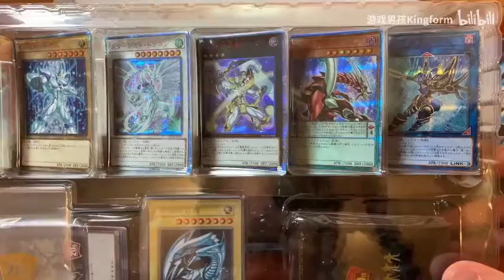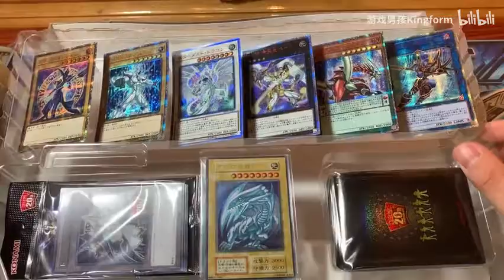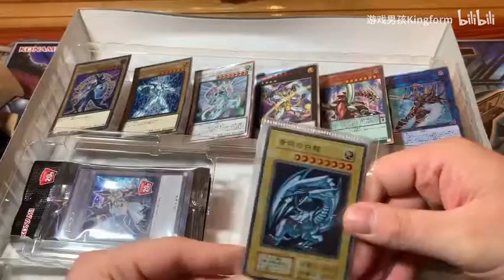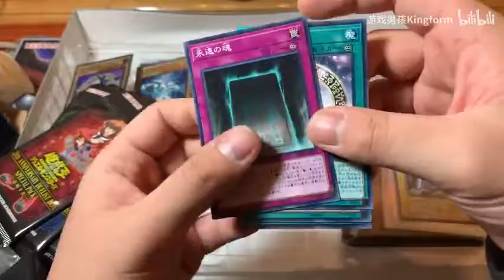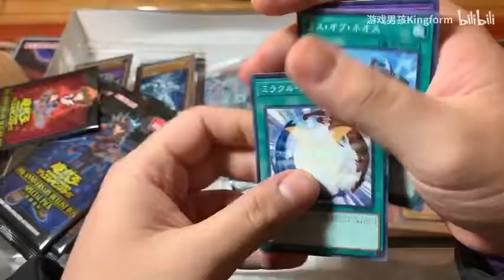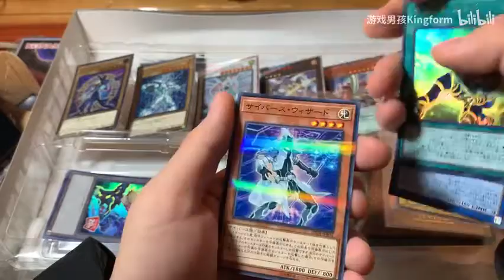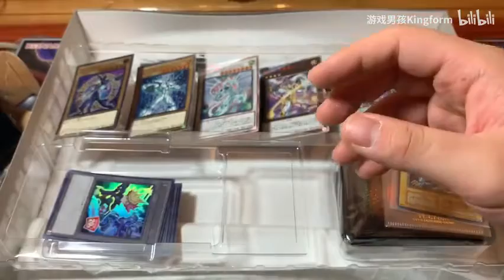内含抽奖！ 游戏王20周年礼盒大开箱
希望大家给我点赞支持哈 点赞关注我并且评论的朋友我会在评论区里抽选一位送出外星人的卡垫 宝可梦的视频在路上啦 总之大家加油啦干巴爹斯